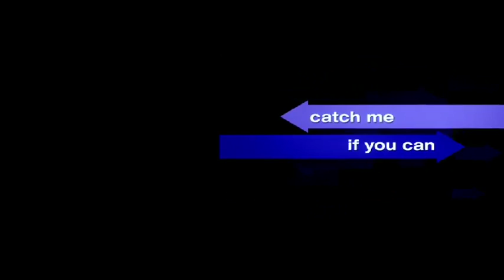(vs) Catch Me If You Can (1989 vs 2002) movie trailers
Catch Me If You Can is a 1989 American motion picture starring Matt Lattanzi, Loryn Locklin, Grant Heslov, Geoffrey Lewis and M. Emmet Walsh. The film was the directorial debut of writer and director Stephen Sommers, with a soundtrack by Tangerine Dream.[2][3]
Catch Me If You Can is a 2002 American biographical crime film film, based on the life of Frank Abagnale, who, before his 19th birthday, successfully performed cons worth millions of dollars by posing as a Pan American World Airways pilot, a Georgia doctor, and a Louisiana parish prosecutor. His primary crime was check fraud; he became so experienced that the FBI eventually turned to him for help in catching other check forgers. The film was directed by Steven Spielberg and stars Leonardo DiCaprio and Tom Hanks, with Christopher Walken, Martin Sheen, Nathalie Baye and Amy Adams in supporting roles.